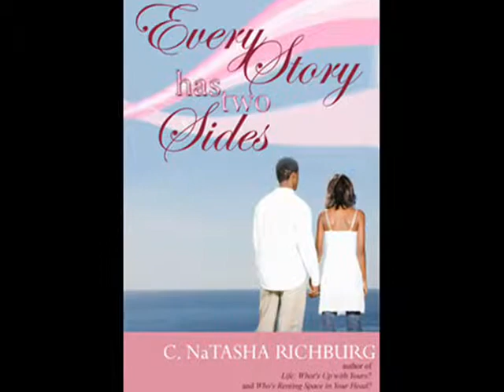Book Video: The CNR Ministries Book Collection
The CNR Ministries - author, C. Natasha Richburg's collection of books catering to ministry and youth.